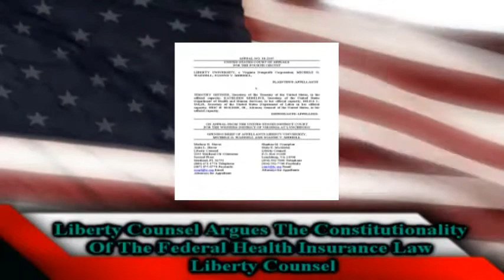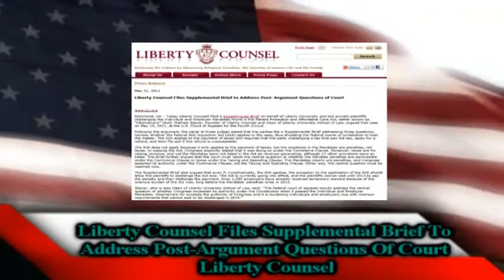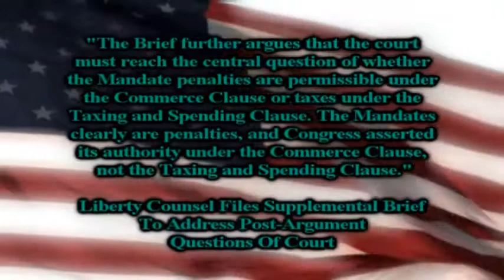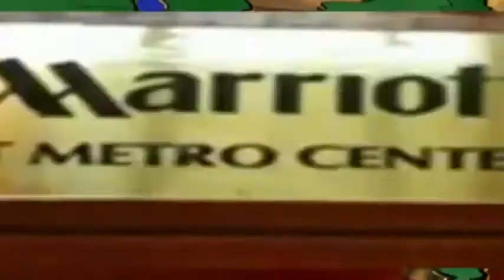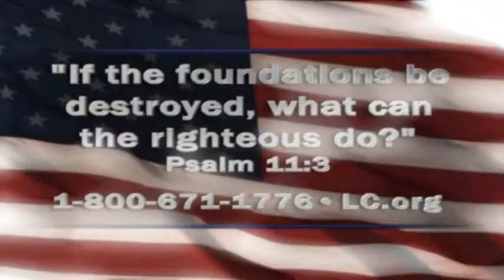Liberty Counsel Files Supplemental Brief/Post-Argument Questions (Faith & Freedom 06-06-11)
Mat Staver & Shawn Akers discuss Liberty Counsel Files Supplemental Brief To Address Post-Argument Questions Of Court